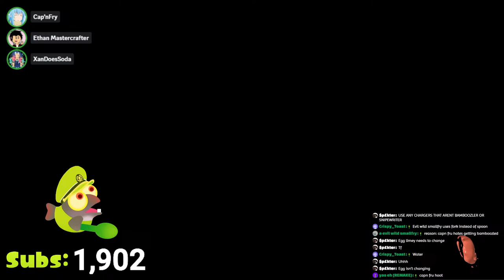STUPID SUNDAY #40 - Splatoon 3 WITH YOU!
It's that day to be stupid. So let's be stupid together!

use !pool for the POOL!
use !pass for my password